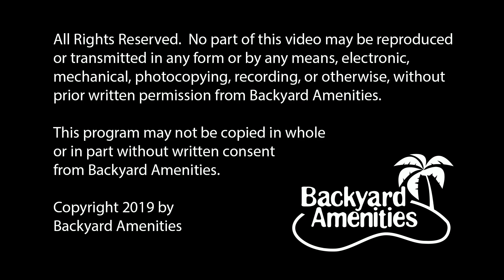Winemiller Pool Design v2 by Backyard Amenities